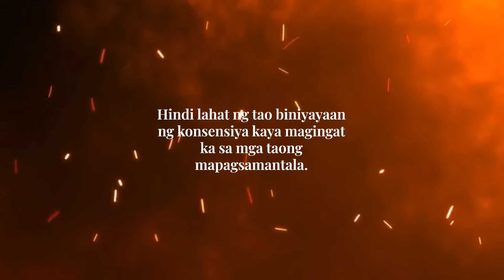LALAKI P!NAGSABAY ANG MALALÄNDING EMPLEYADO